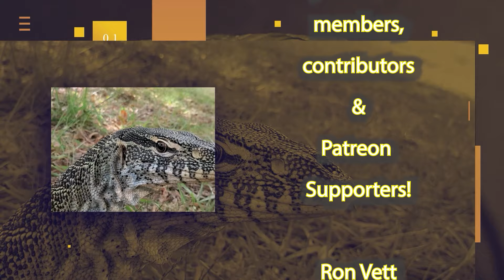Working On Some BIG Channel Enhancements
Working your way through a YouTube channel from scratch can be quite a learning experience. We talk about some of the new gear we've acquired and what we are doing to upgrade video quality moving forward!